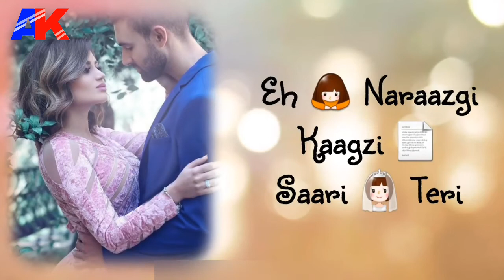Kacchi Doriyon se Song Whatsapp Status